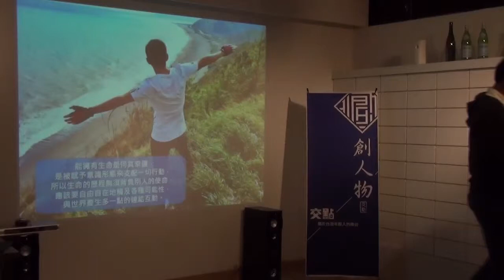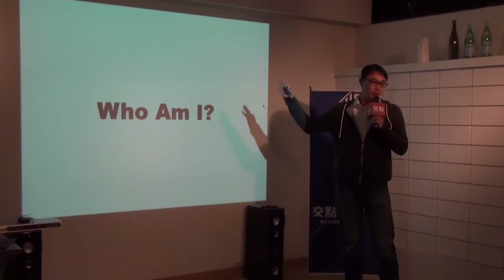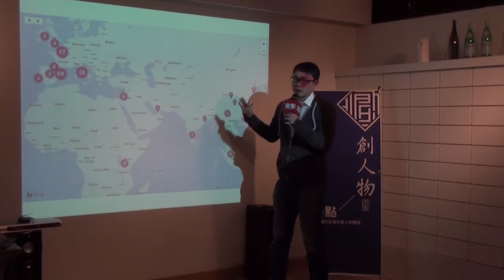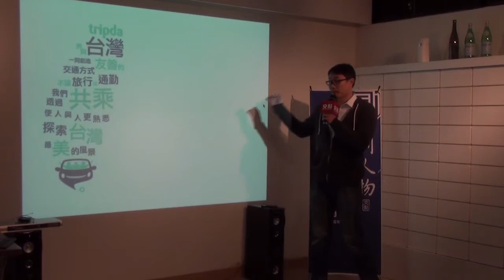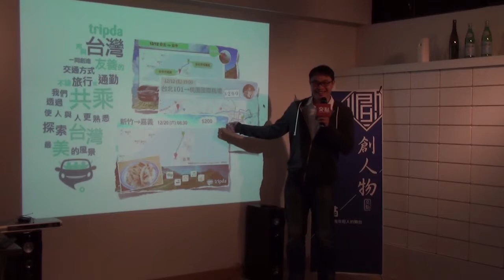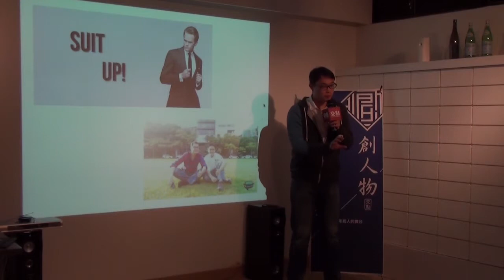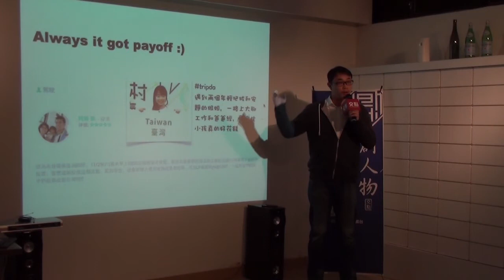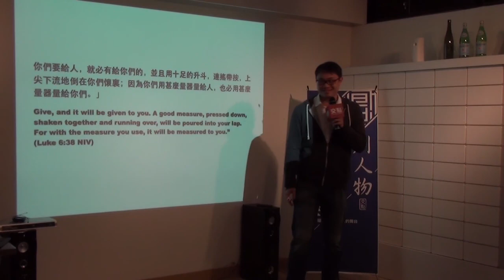創人物2015.1月 - 王鶴穆 - Tripda CEO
Crane畢業於臺灣大學 (主修土木系，輔系經濟系)。2007年加入花旗銀行，四年之間行走於台北、新加坡、上海三處辦公室。2012年前往歐洲，加入巴塞隆納 IESE Business School MBA。2014年回台加入創業圈，目前為 Tripda 台灣負責人。Tripda國際共乘平台發跡於巴西，目前在全球共13個國家營運。Tripda 台灣於去年11月上線後，與公民團體合作推出「青年返鄉投票」活動，三周內號召將近100位熱心的駕駛，讓青年能夠更方便的回家！在 創人物 Crane不僅是分享那些發生在旅途中的事！更要告訴您更多關於Tripda的制度建立以及營運模式，翻轉台灣人對於共乘的想像！